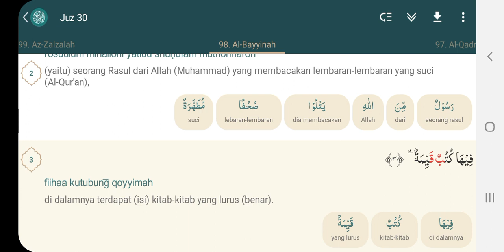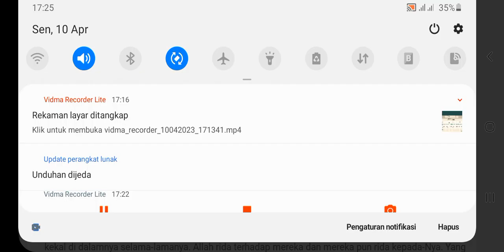Murottal Surat Al Bayyinah Irama Rost